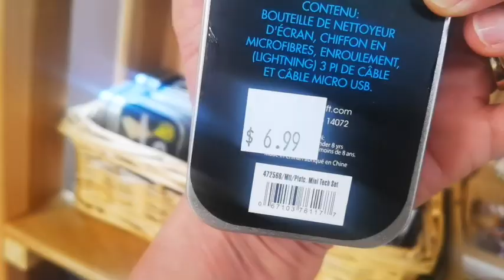Amicalola Falls State Park & Lodge, Dawsonville Georgia